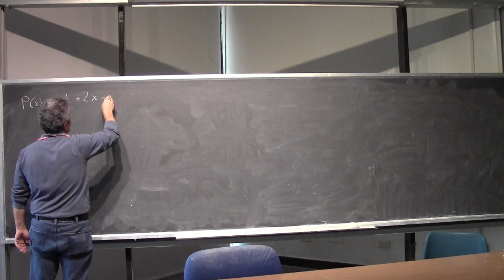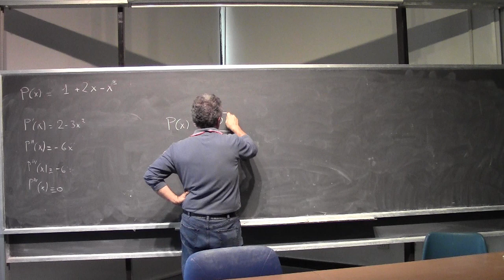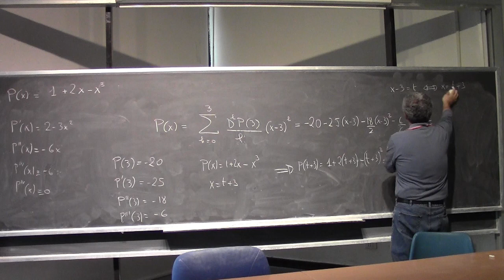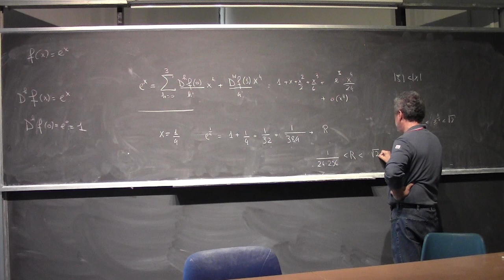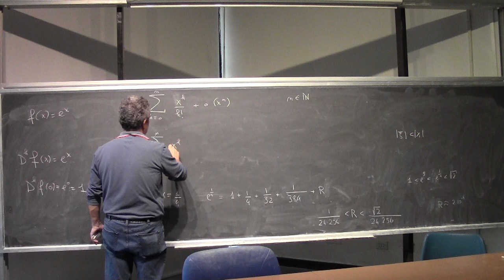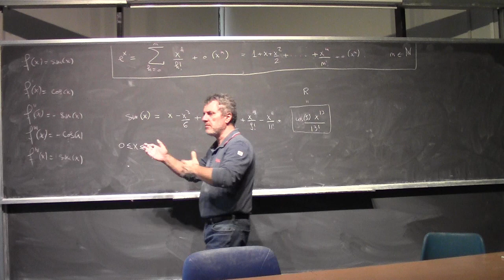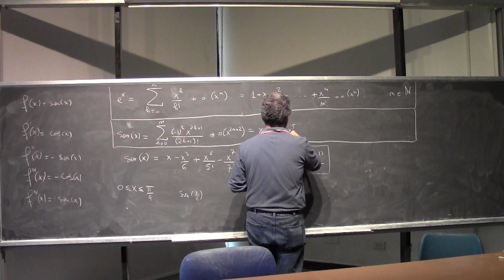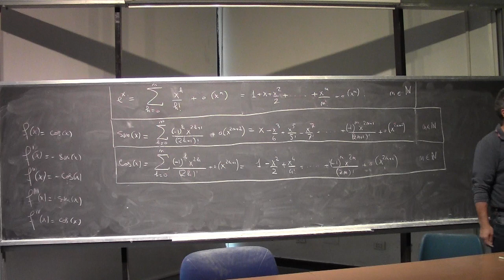Analisi Matematica I Lezione 27a